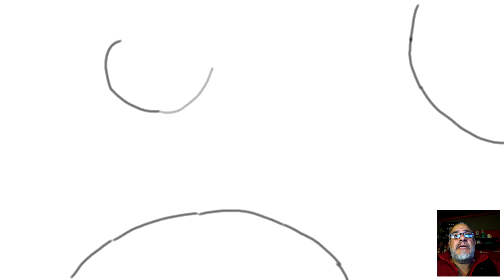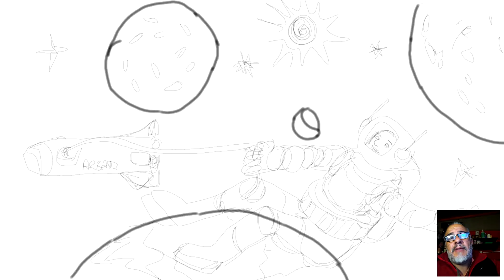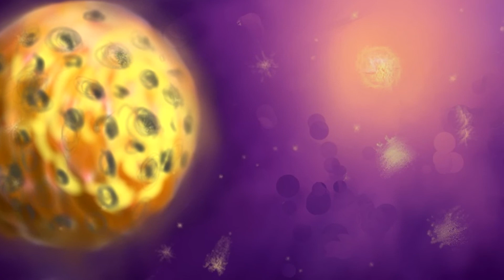PAISAJE ESPACIAL hd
Clase Virtual. Tutorial De Paisaje Espacial. Creamos o copiamos un paisaje del espacio exterio,r  paso a paso geometriszando las formas  Taller de Arte del  Centro Educativo  Mater